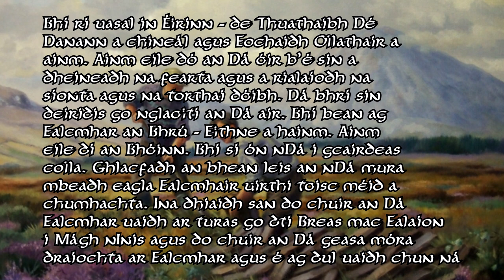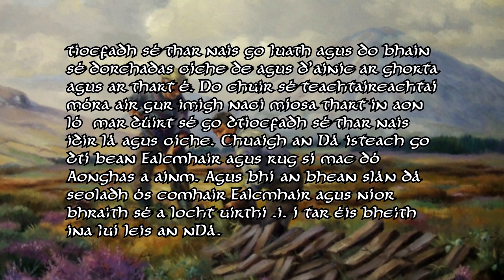Modern Irish - Guest Speaker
In the regional language guest series, TopShaggerEasternSiberia offers us a look at Irish!